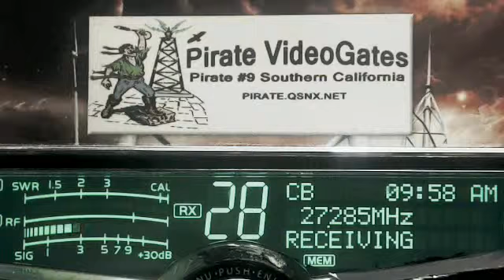BoneHead FL, MoonShiner FL, FL and SC all on the same train, Conditions cant get it together